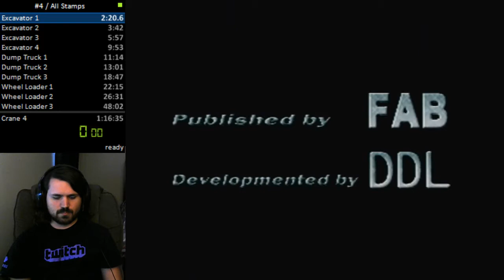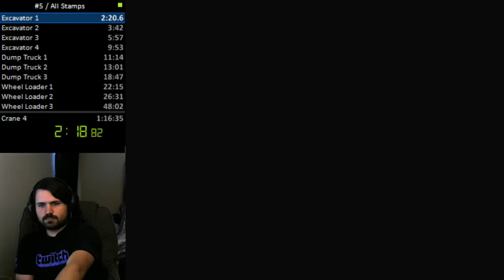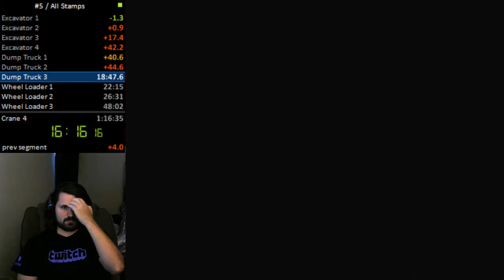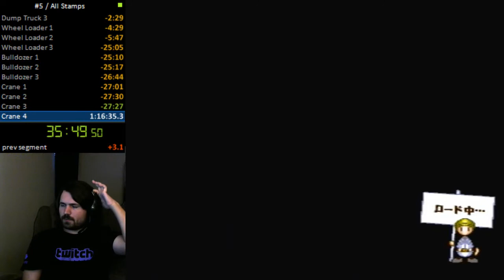Dirt Jockey | All Licenses Speedrun in 39:57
This is a speedrun of the game Dirt Jockey for the PS1. It's a pretty obscure game as it was released in the US in like 2002. It's a fun game in the construction equipment genre as you get more than just an excavator to play with.

This was streamed live on twitch. Follow me there to catch runs live